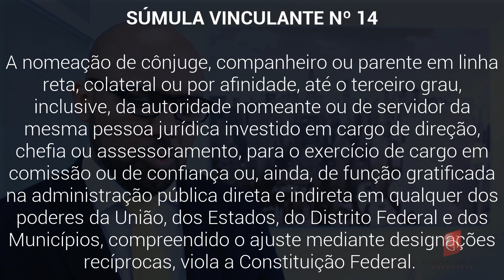Acesso do advogado, Inquérito Policial, Súmula Vinculante Nº.14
- Acessos do Advogado
- Inquérito Policial ou MP

É direito do defensor, no interesse do representado, ter acesso amplo aos elementos de prova que, já documentados em procedimento investigatório realizado por órgão com competência de polícia judiciária, digam respeito ao exercício do direito de defesa.

"4. Há, é verdade, diligências que devem ser sigilosas, sob o risco do comprometimento do seu bom sucesso.
Mas, se o sigilo é aí necessário à apuração e à atividade instrutória, a formalização documental de seu resultado já não pode ser subtraída ao indiciado nem ao defensor, porque, é óbvio, cessou a causa mesma do sigilo.
(...) Os atos de instrução, enquanto documentação dos elementos retóricos colhidos na investigação, esses devem estar acessíveis ao indiciado e ao defensor, à luz da Constituição da República, que garante à classe dos acusados, na qual não deixam de situar-se o indiciado e o investigado mesmo, o direito de defesa.
O sigilo aqui, atingindo a defesa, frustra-lhe, por conseguinte, o exercício. (...)

5. Por outro lado, o instrumento disponível para assegurar a intimidade dos investigados (...) não figura título jurídico para limitar a defesa nem a publicidade, enquanto direitos do acusado. E invocar a intimidade dos demais acusados, para impedir o acesso aos autos, importa restrição ao direito de cada um dos envolvidos, pela razão manifesta de que os impede a todos de conhecer o que, documentalmente, lhes seja contrário.

Por isso, a autoridade que investiga deve, mediante expedientes adequados, aparelhar-se para permitir que a defesa de cada paciente tenha acesso, pelo menos, ao que diga respeito ao seu constituinte." (HC 88190, Relator Ministro Cezar Peluso, Segunda Turma, julgamento em 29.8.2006, DJ de 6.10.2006).

● Violação à súmula vinculante 14 e acesso aos depoimentos de testemunhas
"No caso, conforme despacho da autoridade policial, já foram tomados os depoimentos de testemunhas, mas os respectivos termos não foram juntados aos autos. A autoridade policial argumentou que, por estratégia de investigação, o investigado deve ser ouvido antes de tomar conhecimento do depoimento das testemunhas.
Acrescentou que o interrogatório e os depoimentos das testemunhas fazem parte de uma única diligência policial.
STF mandou Apresentar ao Acusado os depoimentos por serem fases separadas. O argumento da diligência em andamento não autoriza a ocultação de provas para surpreender o investigado em seu interrogatório." (Inq 4244, Relator Ministro Gilmar Mendes, decisão monocrática, julgamento em 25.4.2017, DJe de 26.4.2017)

● Violação à súmula vinculante 14 e depoimentos em formato audiovisual
"I - O direito ao 'acesso amplo', descrito pelo verbete mencionado, engloba a possibilidade de obtenção de cópias, por quaisquer meios, de todos os elementos de prova já documentados, inclusive mídias que contenham gravação de depoimentos em formato audiovisual.

● Afastamento da Súmula Vinculante 14: diligências em andamento
Autos de inquérito policial que estavam circunstancialmente indisponíveis em razão da pendência de realização de diligência sigilosa, NÃO VIOLAÇÃO DA SÚMULA.
Súmula Vinculante n. 14. Violação não configurada. 3. Os autos não se encontram em Juízo. Remessa regular ao Ministério Público. 4. Inquérito  originado das investigações referentes à operação 'Dedo de Deus'. Existência de diversas providências requeridas pelo Parquet que ainda não foram implementadas ou que não foram respondidas pelos órgãos e que perderão eficácia se tornadas de conhecimento público. 5. Ausência de argumentos capazes de infirmar a decisão agravada. 6. Agravo regimental a que se nega provimento." (Rcl 16436 AgR, Relator Ministro Gilmar Mendes, Tribunal Pleno, julgamento em 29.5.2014, DJe de 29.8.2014).

Autorizou o acesso dos advogados aos autos do inquérito, apenas resguardando as diligências ainda não concluídas. III - Acesso que possibilitou a apresentação de defesa prévia com base nos elementos de prova até então encartados, sendo certo que aquele ato não é a única e última oportunidade para expor as teses defensivas. Os advogados poderão, no decorrer da instrução criminal, acessar todo o acervo probatório, na medida em que as diligências forem concluídas." (Rcl 10110, Relator Ministro Ricardo Lewandowski, Tribunal Pleno, julgamento em 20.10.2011, DJe de 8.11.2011)

● Inaplicabilidade da Súmula Vinculante 14: procedimentos de natureza cível ou administrativa
"O Verbete 14 da Súmula Vinculante do STF (...) não alcança sindicância que objetiva elucidação de fatos sob o ângulo do cometimento de infração administrativa.